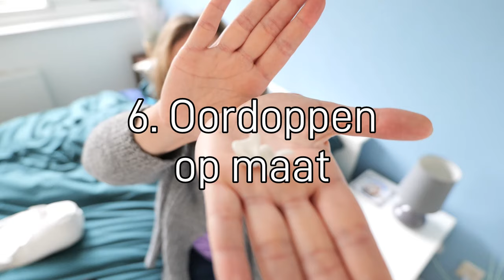Mijn favoriete HULPMIDDELEN en TOOLS bij omgaan met AUTISME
Autisme heb je nu eenmaal, maar er bestaan gelukkig een hoop hulpmiddelen en tools die je kunnen helpen bij het omgaan met een autismespectrumstoornis.

In deze video deel ik mijn 10 favoriete autismehulpmiddelen. Misschien heb je er iets aan en kun jij ook wat makkelijker door het leven gaan.

|| VERDER KIJKEN
Prikkelarm wonen in je eigen huis: zo kun je prikkels verminderen of er minder last van hebben

|| MEER ZIEN?